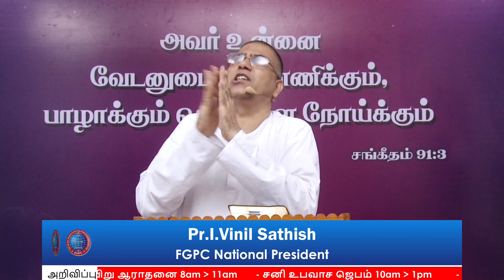COVID-19 DAYS போதனை & ஜெபம் 50 | Pr.I. வினில் சதீஷ் | 11.05.2020 | FGPC Kadamalaikuntu